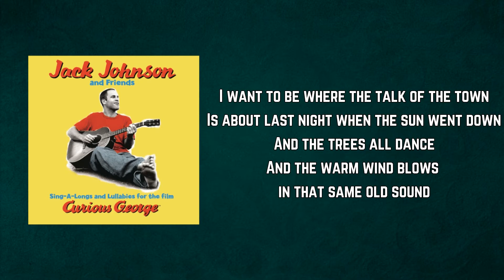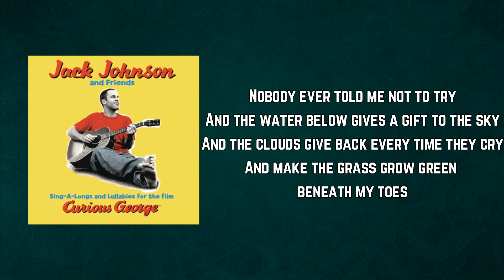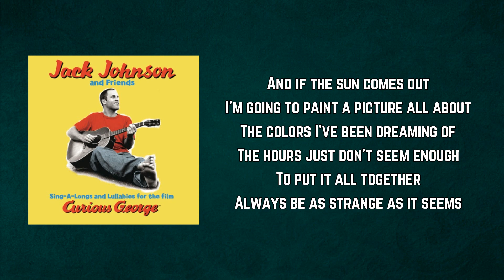Jack Johnson - Talk Of The Town (Lyrics)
Talk Of The Town by Jack Johnson
Album: Sing-A-Longs And Lullabies For The Film Curious George

Talk Of The Town Lyrics:

I want to be where the talk of the town
Is about last night when the sun went down
And the trees all dance
And the warm wind blows in that same old sound
And the water below gives a gift to the sky
And the clouds give back every time they cry
And make the grass grow green beneath my toes
And if the sun comes out
I'll paint a picture all about
The colors I've been dreaming of
The hours just don't seem enough
To put it all together
Maybe it's as strange as it seems
And the trouble I find is that the trouble finds me
It's a part of my mind it begins with a dream
And a feeling I get when I look and I see
That this world is a puzzle, I'll find all of the pieces
And put it all together, and then I'll rearrange it
I'll follow it forever
Always be as strange as it seems
Nobody ever told me not to try
I'm going to paint a picture all about